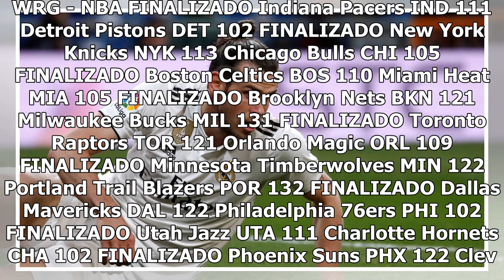Gareth Bale hace la estatua y se aleja de seguir en el Real Madrid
Premier League MAR 02/04 20:45h Wolves WVH - M. United MNU - Liga Holandesa MAR 02/04 18:30h Vitesse VIT - AZ Alkmaar AZ - MAR 02/04 19:45h Heracles HCL - Willem II WII - MAR 02/04 20:45h Groningen GRO - De Graafschap DGR - Liga Belga MAR 02/04 20:30h Waasland-Beveren WAS - Kortrijk KOR - MAR 02/04 ...